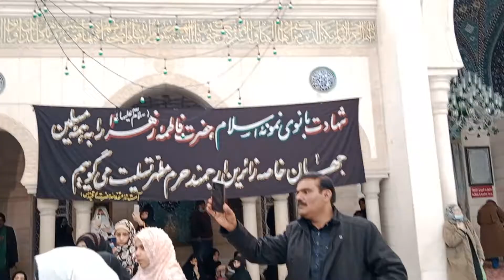Jab Mujhe Ap K Qatil Ne Mara Baba |MirKazmt|DamascusSyria|Dec21